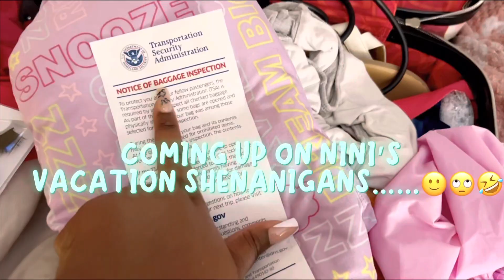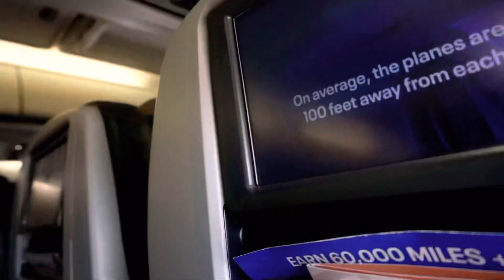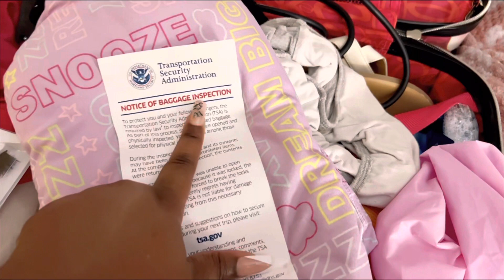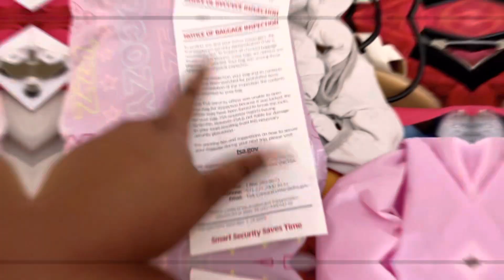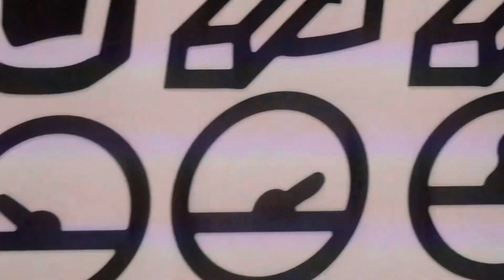TEXAS VLOG| FIRST TIME FLYING, OUR FIRST EXPERIENCE AT PAPPADEAUX+WE HAD TO CHANGE HOTELS🤮